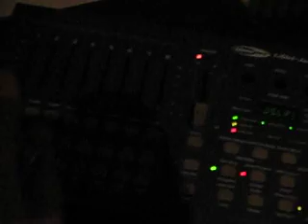DMX LED-Dimmer Einzelteile verkabelt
Der erste wirkliche Prototyp des DMX-steuerbaren LED-Dimmers für den NOX-Club

facts:
- full featured DMX-512
- 36 Ausgänge für LEDs bis zu je 1,5A belastbar
- powered by 12V / 25A
- Lötzinn ohne Ende

Wir brauchen unter'm Strich wohl mehrere davon, und das Gerät braucht noch ein Gehäuse.

Leider hab ich im Moment nur zwei von den Lichtschläuchen zur Verfügung um das Gerät zu testen.